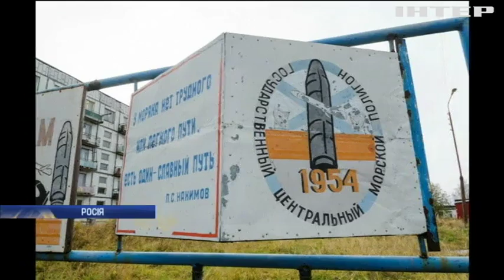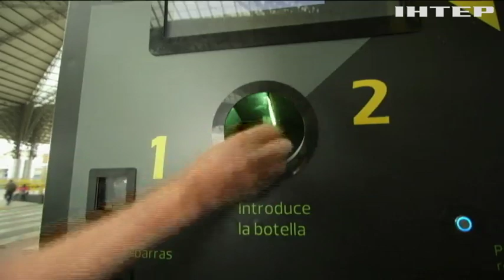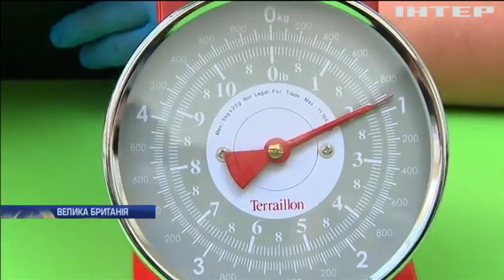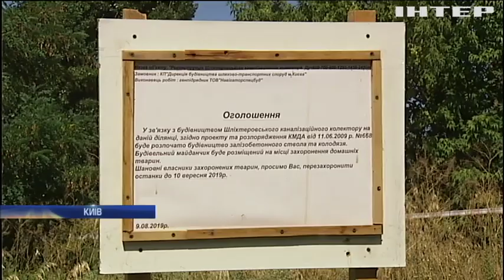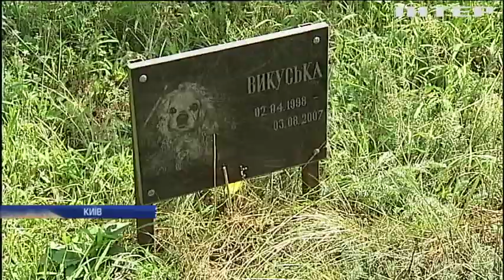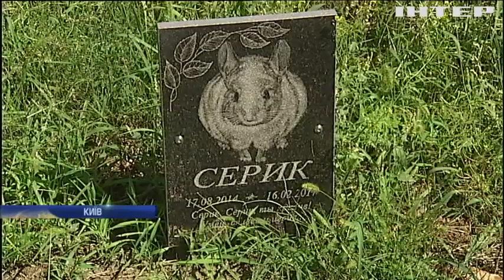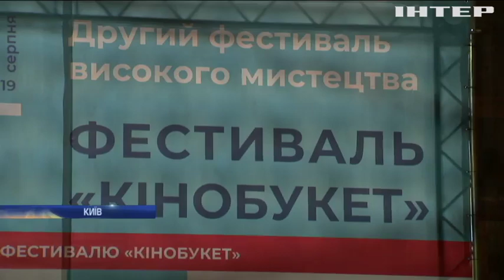Новости 12:00, выпуск за 23 августа 2019 года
Дивіться у випуску: Володимир Зеленський взяв участь у традиційній церемонії підняття державного прапора. Чеську військову авіацію планують модернізувати. У Нью-Йорку перекрили міст Джорджа Вашинґтона